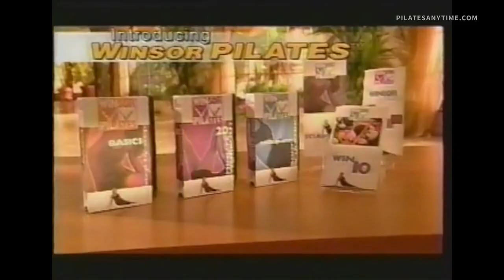Powerhouse: The Mari Winsor Story Trailer | Pilates Anytime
In our latest documentary for the Pilates Anytime Legacy Project, we celebrate the life and legacy of Mari Winsor, a Pilates visionary. As the woman who made Pilates a household name, Mari inspired millions to move and her friendly, generous spirit impacted all those she touched.⁠ Watch on Pilates Anytime

Pilates Anytime is an online streaming fitness platform. With unlimited access to thousands of Pilates workouts with the world’s best teachers, you can customize your Pilates experience by finding workouts based on equipment, prop, duration, and level. Whether you’re a beginner or advanced practitioner, we have a Pilates class for you!

Read our blog for additional insights and perspectives on the Pilates industry